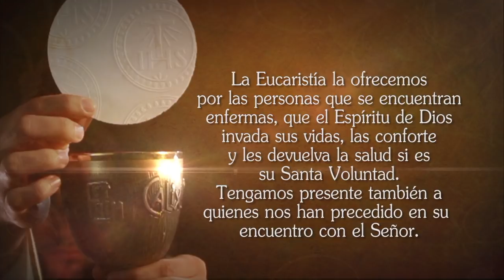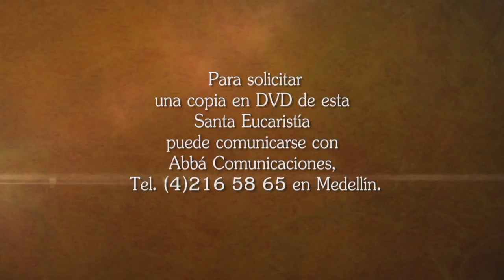🔔 Misa de hoy sábado 30 de noviembre TELEVID desde Manizales Padre Cristian Echeverry Sánchez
Vive la misa de hoy sábado 30 de noviembre Televid desde la Arquidiócesis de Manizales, la Eucaristía es la mejor oración. 🙏 ORA, CON LA EUCARISTÍA TU DÍA ES DIFERENTE.